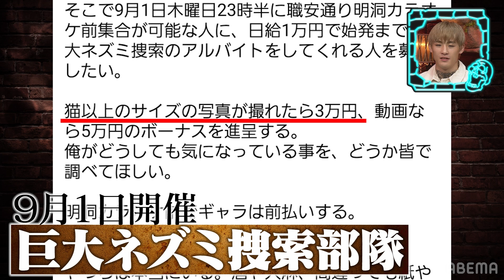Z李企画に挑戦！新宿・歌舞伎町浄化作戦を決行！巨大ネズミを新宿租界の寅太郎と共に捕まえる│『BAZOOKA!!! #17』アベマで伝説回を無料公開中！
Z李企画に挑戦！新宿・歌舞伎町浄化作戦を決行！巨大ネズミを新宿租界の寅太郎と共に捕まえる

※注意※
この番組は、空気を読みません

禁断かつ過激な『BAZOOKA!!!』がABEMAで復活！

勇気を出して
「知らないカルチャー」「ヤバい人」「時事問題」に
敢えて首を突っ込んでいくジャーナリズムバラエティ！

有名ラッパーを多数輩出した人気企画「高校生RAP選手権」も
満を持して待望の復活が決定！